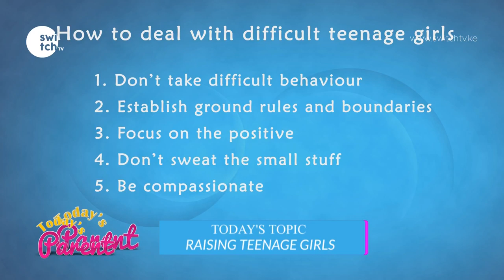Parenting a Teen Girl